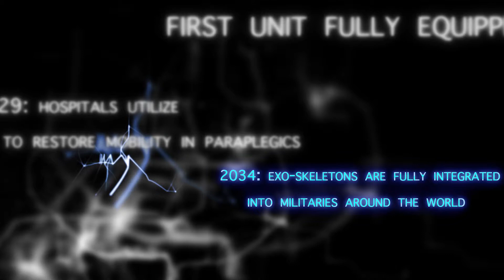Titles with Music DRAFT IV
Hand-crafted in After Effects.